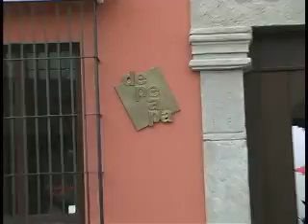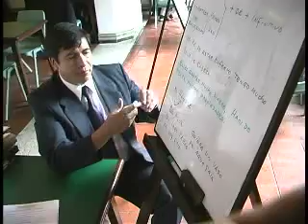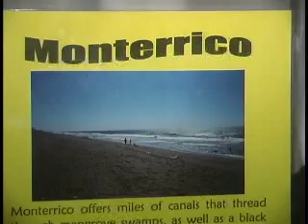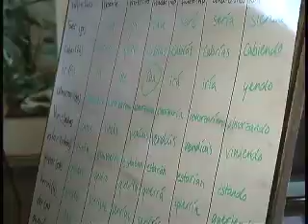Escuelas de Español en Guatemala (2 of 6)